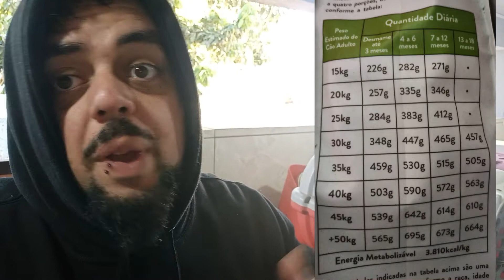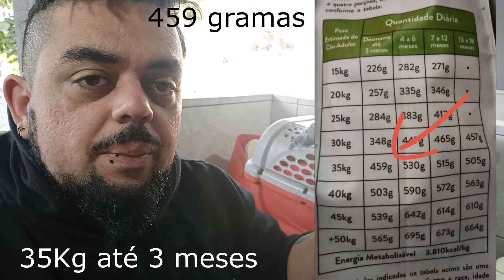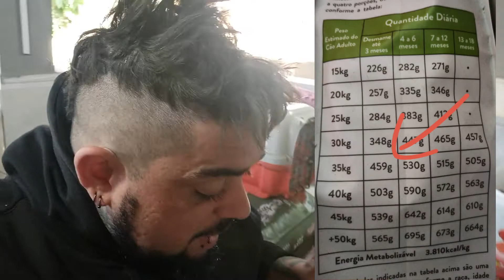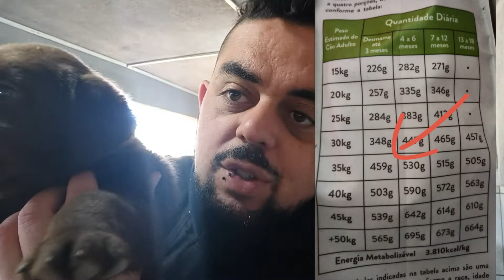QUANTO UM FILHOTE PRECISA COMER?